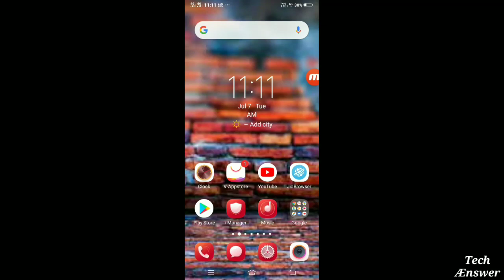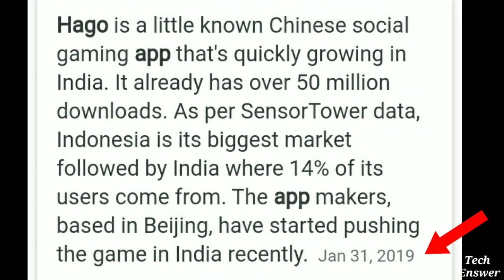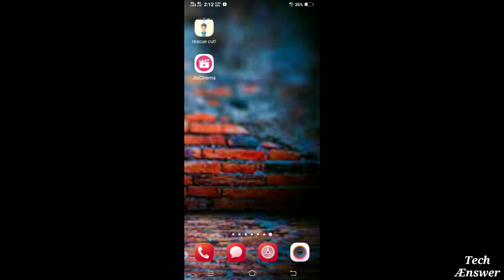Hago app किस देश का app हैं || which country hago app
Tech answer

 kya hago app Indian app hai ??
Kya hago app Chinese app hai ||
Kya hago app China ka app hai ||